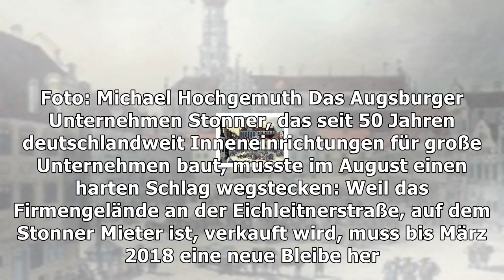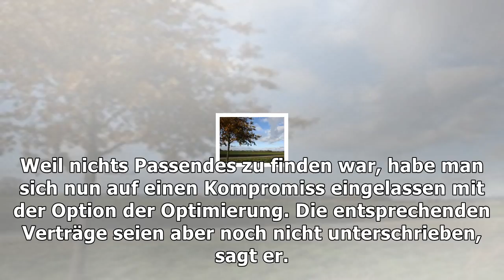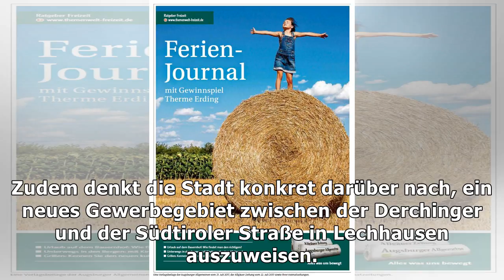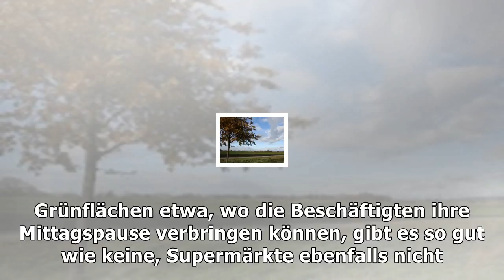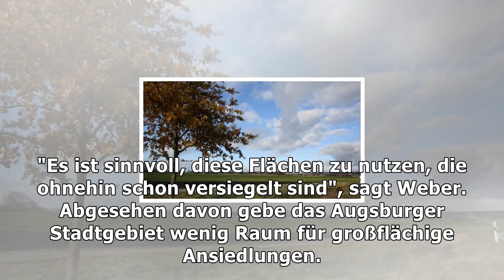Stadt augsburg will lechhauser gewerbegebiet erweitern